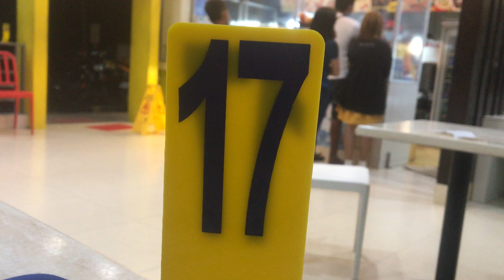Andoks #17 Table pahak order | 25MAY2021